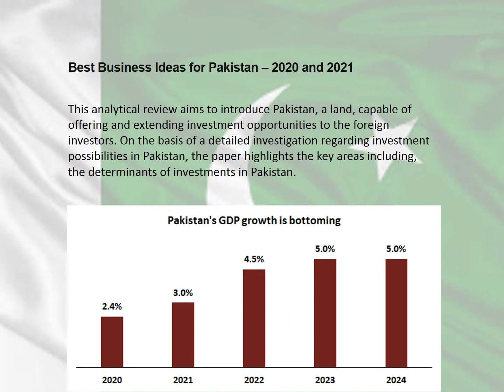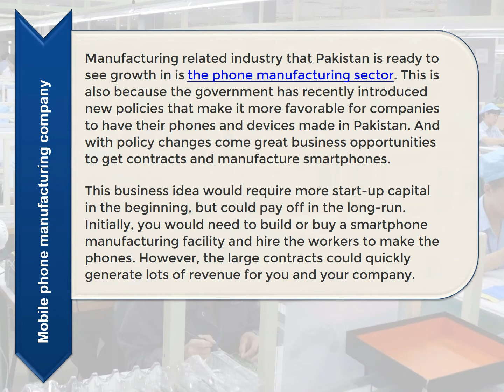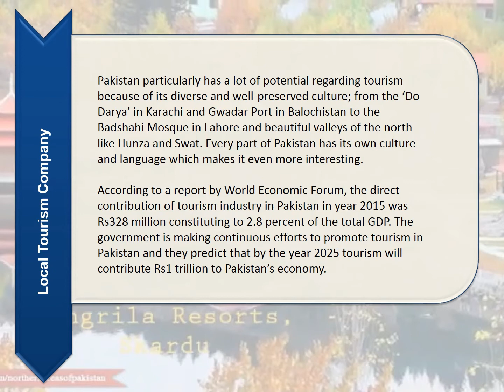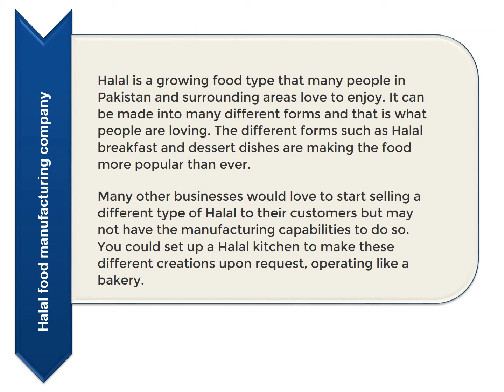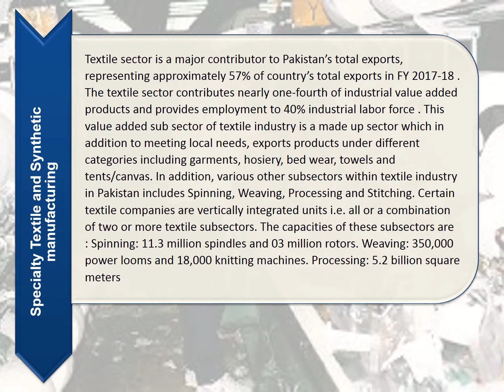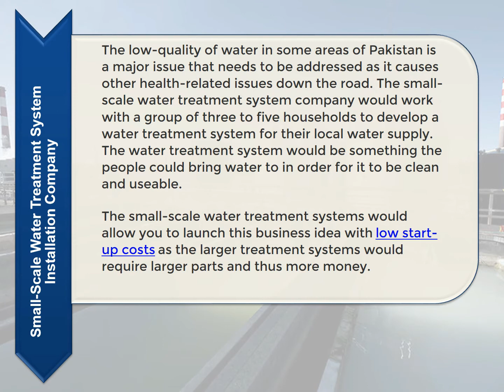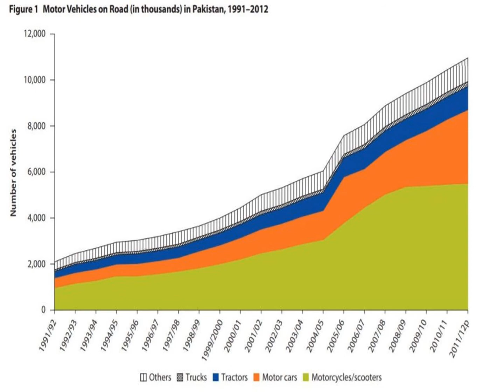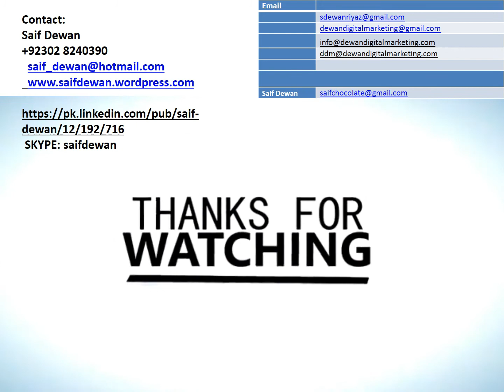Best Business Ideas for Pakistan – 2020 and 2021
This analytical review aims to introduce Pakistan, a land, capable of offering and extending investment opportunities to the foreign investors. On the basis of a detailed investigation regarding investment possibilities in Pakistan, the paper highlights the key areas including, the determinants of investments in Pakistan.